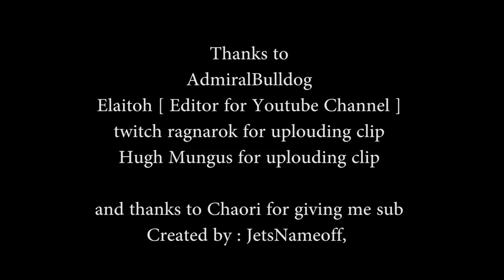AdmiralBulldog Holdfast Moments, The Glitch Mob - seven nation army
- Holdfast Nation at War Trailer video
- Clip from youtube video : Hugh Mungus and twitch ragnarok

Created By me : JetsNameoff